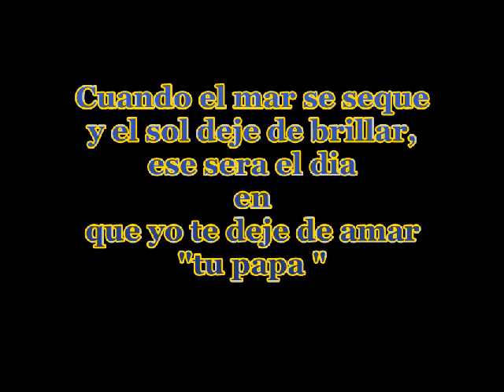jackie star y su flauta.qt